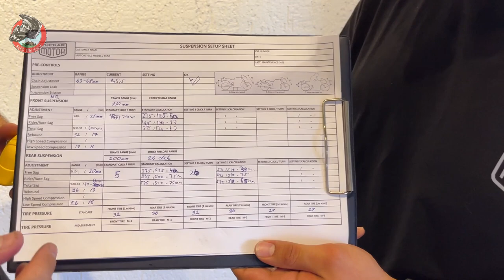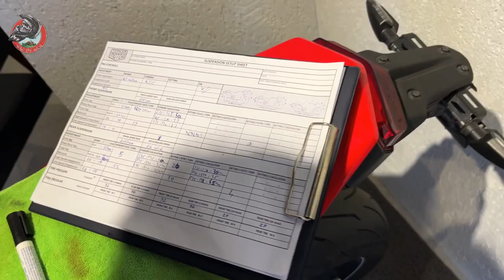TENERE 700 AMORTİSÖR AYARI / TOPKAR MOTOR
Tenere 700 ü kullanırken bazen asfalt ve stabilize yollarda gariplikler yaşayabiliyordum. Artık Topkar Motor sayesinde bunlara veda ediyorum. Bu videoda ciddi bir bilgiye kavuşacaksınız.